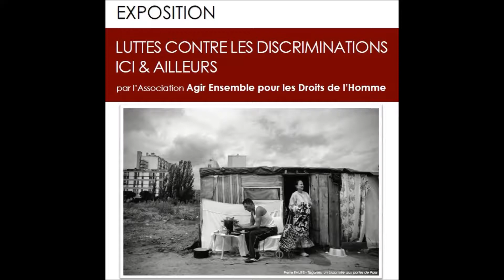Exposition : Luttes contres les discriminations ici et ailleurs